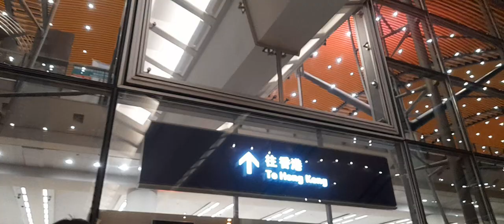welcome back to hongkong from the macau